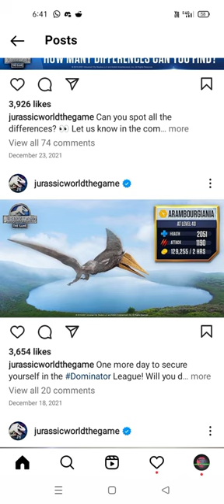NEW CRYOLOBOURGIANIA HYBRID COMING THIS WEEK|| ARAMBOURGIANIA TOURNAMENT|| Jurassic World The Game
NEW CRYOLOBOURGIANIA HYBRID COMING THIS WEEK|| ARAMBOURGIANIA TOURNAMENT.